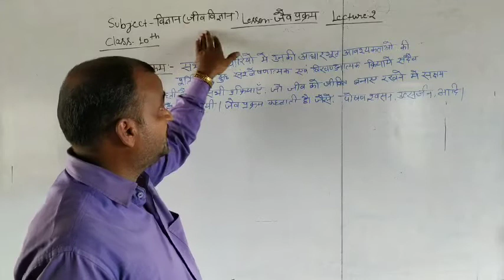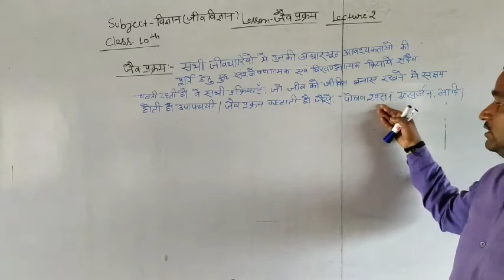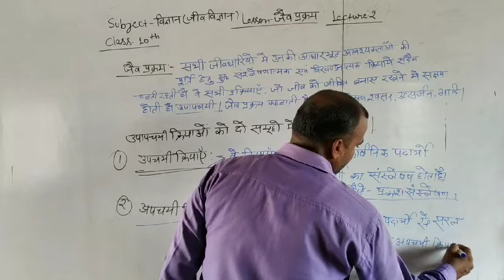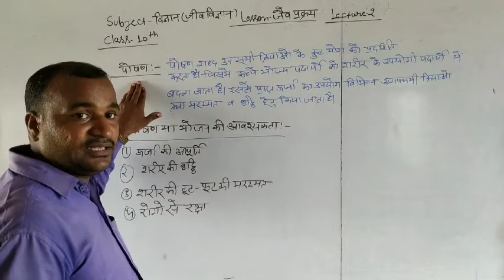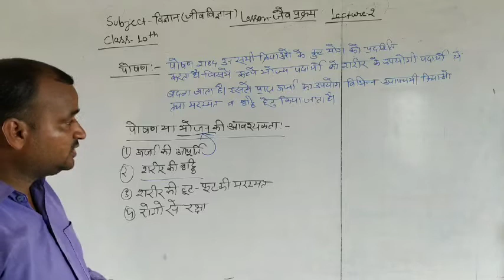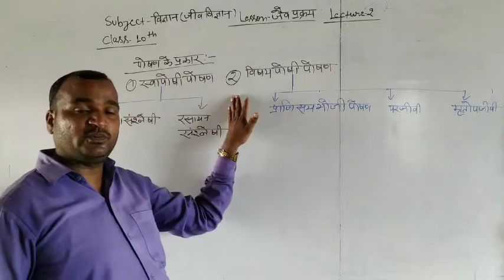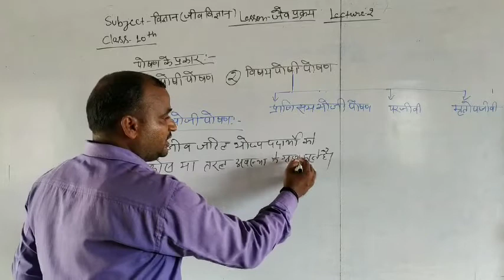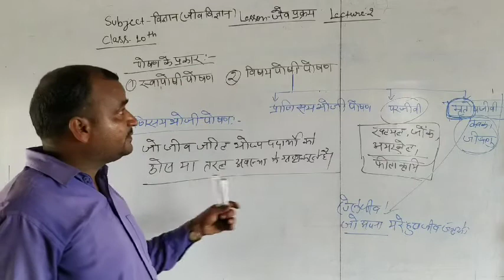Biology जैव प्रक्रम Lecture-2 Class-10